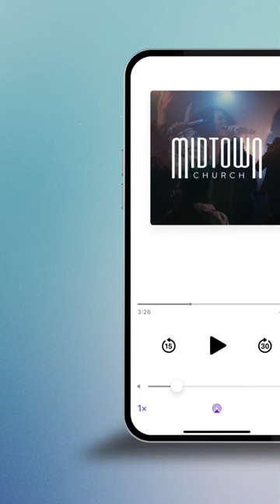How do I find Peace in Uncertainty? Susie Gamez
Lessons from Abraham on faith and surrender 🙏 What’s something in your life that’s making giving you motion sickness? Mimicking the movements of the driver can keep motion sickness at bay, just as surrendering to God's will can bring us peace and direction 🌊🙌

Genesis 22:1-18 📖

Listen to Pastor Susie Gamez's full sermon wherever you find podcasts.